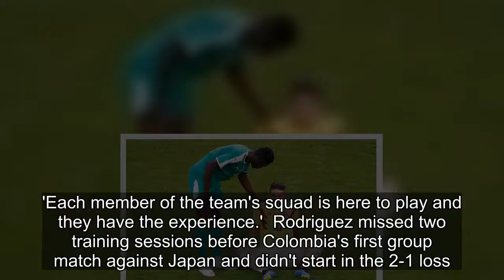James Rodriguez sits out Colombia training for England clash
James Rodriguez was the only Colombia player who didn't take part in training  on Saturday, raising further doubts about whether he will be fully fit for the World Cup knockout match against England.Rodriguez, who was the top scorer at the 2014 World Cup, has been bothered by a calf injury since the
[Title], Match Highlights, 2018 FIFA World Cup Russia, Russia 2018, World Cup, World Cup Highlights, Match City, Russia, Football, James,Rodriguez,sits,Colombia,training,prepare,England